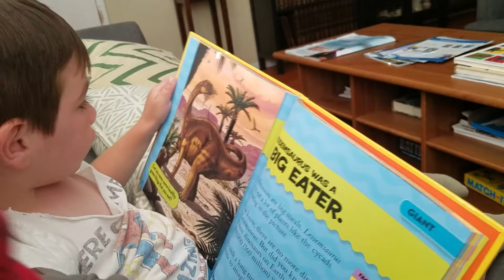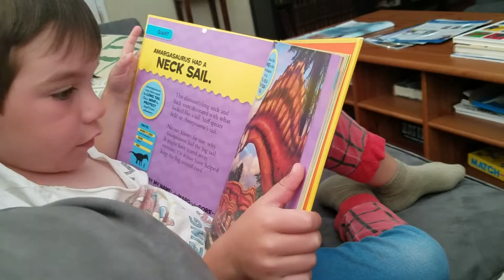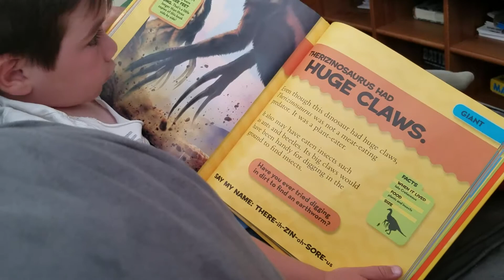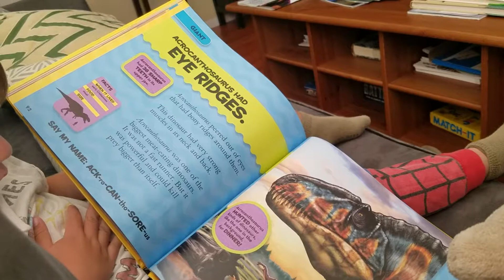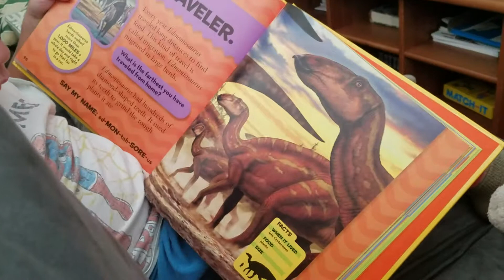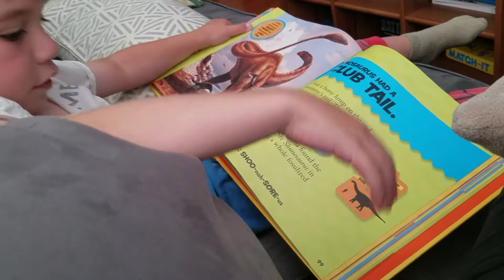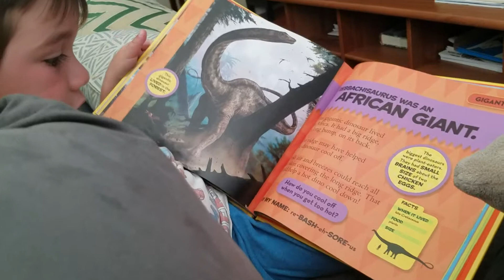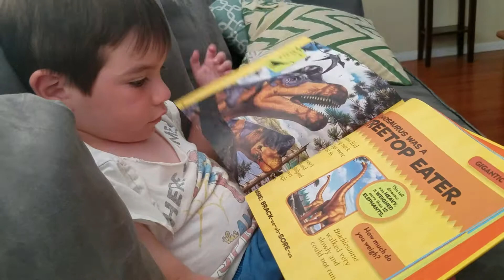Elisha reading dinosaur book playing teacher